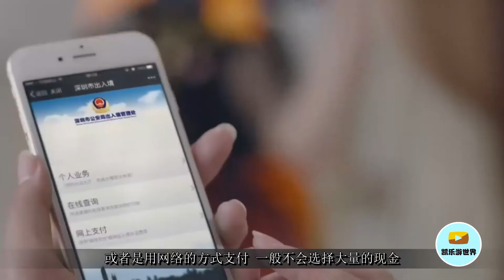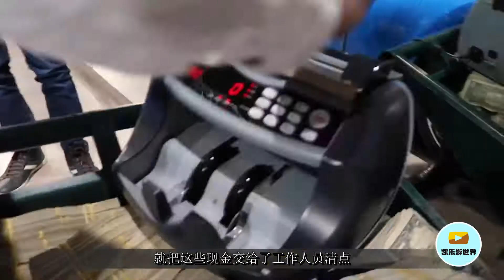土豪帶300萬現金買勞斯萊斯，剛進門的一瞬間，工作人員都愣了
Local tycoon brought 3 million cash to buy Rolls-Royce. At the moment of entering the door, the staff was paralyzed.
土豪带300万现金买劳斯莱斯，进门的一瞬间，工作人员都呆了
Local tycoon brought 3 million cash to buy Rolls-Royce and the staff stayed for a moment.
土豪帶300萬現金買勞斯萊斯，進門的一瞬間，工作人員都呆了
土豪  买车  豪车  现金  数钱
Local tyrant, buy a car, luxury car, cash, money
土豪 買車 豪車 現金 數錢
土豪中总有一些比较特别的，比如在迪拜就有一位非常任性的土豪，他准备了300万现金，准备去买一辆劳斯莱斯。不过这么多钞票，真是看着就觉得非常过瘾，想把这些钱的数量都点清，那才真的是数钱数到手抽筋啊。
There are always some special things in the local tyrants. For example, there is a very self-willed local tyrant in Dubai. He has prepared 3 million in cash and is going to buy a Rolls Royce. However, so many banknotes, I really feel very enjoyable when I look at it. If I want to clear the amount of this money, then it is really counting the amount of money to cramp.
土豪中總有一些比較特別的，比如在迪拜就有一位非常任性的土豪，他準備了300萬現金，準備去買一輛勞斯萊斯。不過這麼多鈔票，真是看著就覺得非常過癮，想把這些錢的數量都點清，那才真的是數錢數到手抽筋啊。